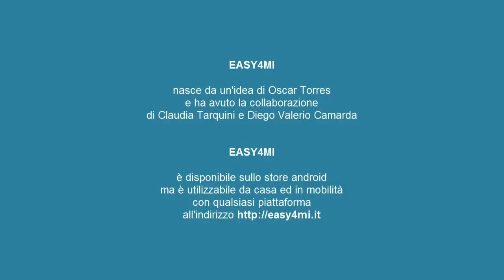EASY4MI - conosci Milano attraverso i suoi opendata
easy4mi
è una webapp pubblica e gratuita ottimizzata per l'utilizzo in mobilità

easy4mi
consente una navigazione intuitiva tra 35 dataset rilasciati  in formato opendata sulla piattaforma dati.comune.milano.it

easy4mi
consente di utilizzare OpenStreetMap per una reale alternativa opendata

easy4mi
valorizza i servizi messi a disposizione dal Comune di Milano e dagli altri soggetti che operano sul territorio ed aiuta cittadini e turisti ad orientarsi in città

easy4mi
è un espositore di dataset opendata
attraverso un sistema di templating è in grado di rappresentare su una mappa qualsiasi dataset che presenti informazioni georeferenziate, è facilmente declinabile per tutte le altre realtà locali che pubblichino dati in formato open

easy4mi
è realizzata in puro javascript e HTML5 e non necessita di alcuna componente server